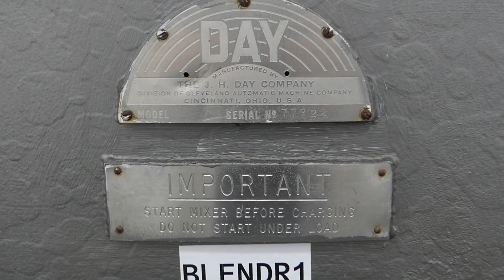E307538 - Day Stainless Steel Single Shaft Dual Ribbon Blender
This is a walkaround video for E307538 - Day Stainless Steel Single Shaft Dual Ribbon Blender. for more available equipment.